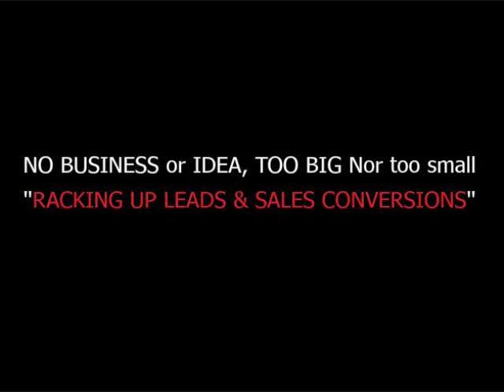internet marketing strategies - Monetize BIGGER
BEST PAID Video MONETIZING PLATFORM Online, PERIOD ! View The Comp Plan.

(TALKING STARTS AT THE 00:49 mark of this video)

*** NO BUSINESS OR IDEA TOO BIG OR TOO SMALL FOR VIEW TRAKR ***
Great Advertising Platform, NO Overwhelming Learning Curve, Share Videos Through the View Trakr System (JUST SEND IN ANY VIDEO).
GET PAID MORE, at the same time PUTTING TONS OF "Eyes" in front of your Craft.